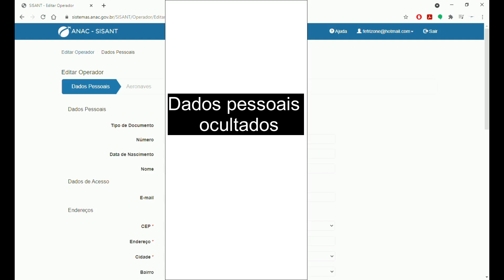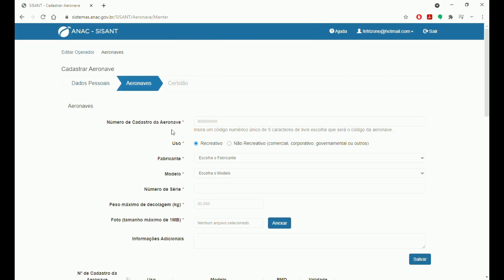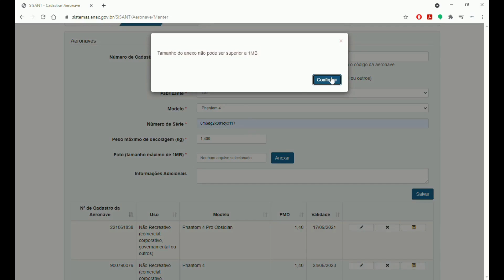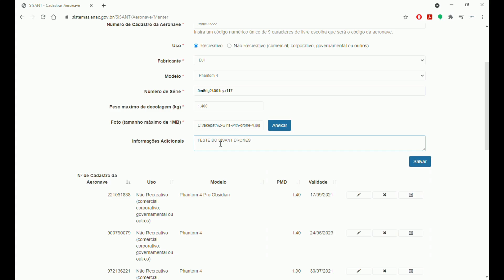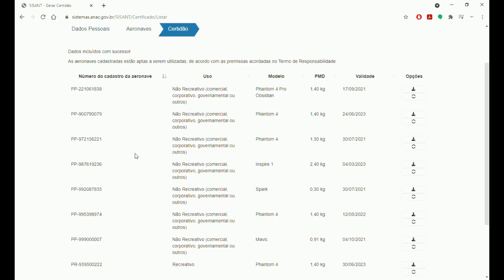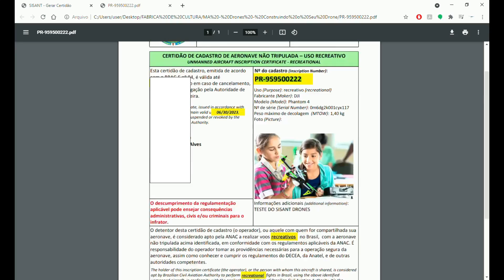Workshop de Férias: Drones - Aula 2 - Cadastrando o drone na ANAC (FC SBC)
Nesta vídeo aula, vamos com o educador da Fábrica de São Bernardo do Campo, Fernando Frizone, especialista em Drones, conhecer o sistema de cadastro de aeronaves da ANAC, o SISANT.